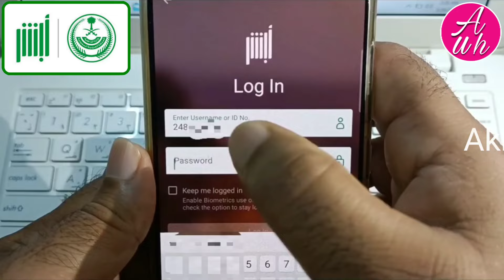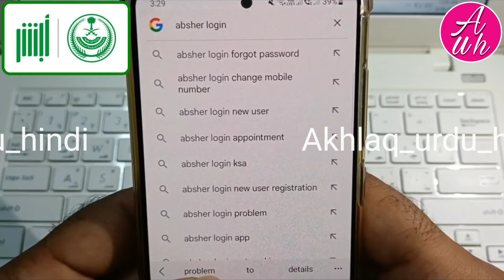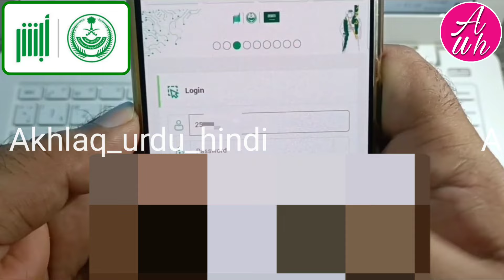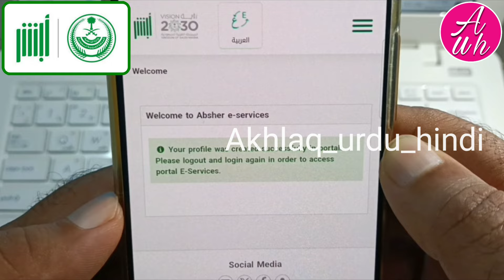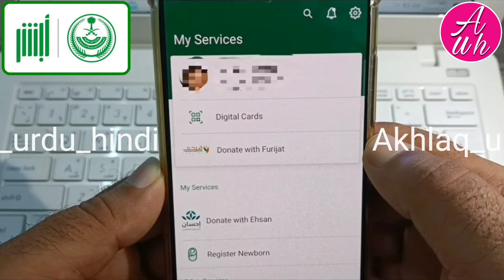Absher App Login Problem | Absher Login New Account | Absher Login Problem Error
Absher app login problem | absher login new account | absher login problem error | absher login | is video me ye bataya gaya hai ki apne absher account ki login ki problem solve kaise karen absher ke new update me

Absher password forgot reset kaise kare

Saudi me installment par koi bhi mobile kaise khariden noon tabby se

Absher account kaise banaye online mobile se

Iqama ki expiry date check kaise karen

Nusuk app me registration kaise kare

Al rajhi bank me online account kaise open kare mobile se

Al rajhi bank ka atm card print kaise karen

Stc pay me account kaise banaye

Urpay me account kaise banaye

Tiqmo me account kaise banaye

Mobily pay account kaise banaye

Alinma pay me account kaise banaye